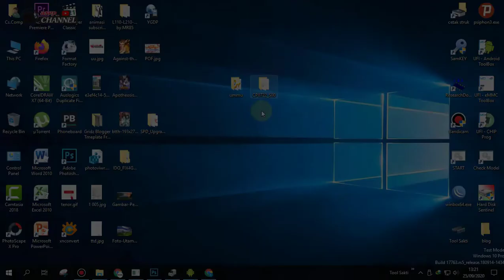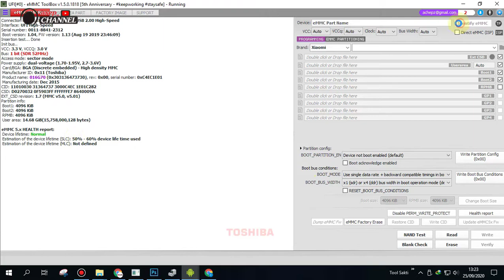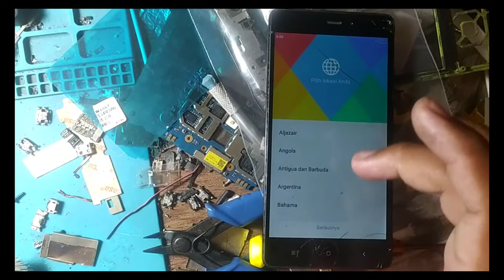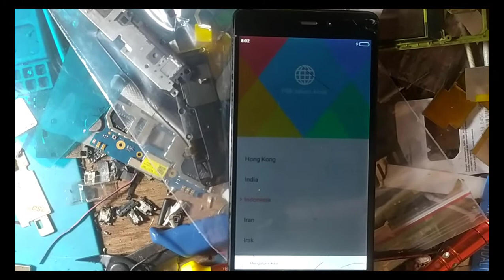Remove Mi Account/ MiCloud Redmi 3 (IDO) with UFI-eMMC ToolBox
Easy
Full power
TESTED 100% by Me

Sekedar info aja, tempat recomended dari saya beli UFI BOX
Kalau yang ingin beli Ufi box nya, ini link rekomendasi saya dan pernah saya beli disini,,,
dan terdaftar sebagai salah satu dealer UFI box, Aman dan terpercaya, ada klaim garansinya juga